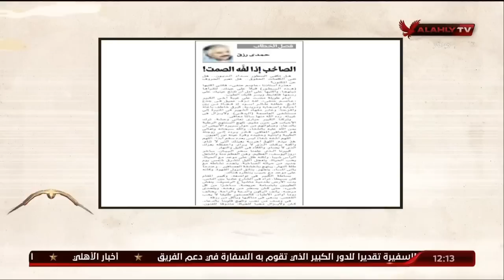اللقاء الكامل | عصام شلتوت الناقد الرياضي | ملك وكتابة